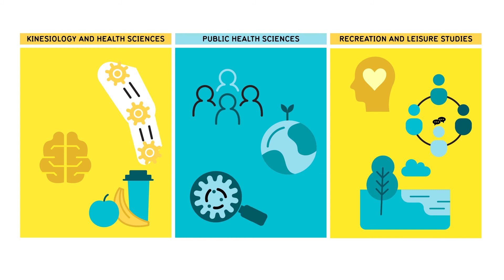Graduate studies in the Faculty of Health, University of Waterloo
Understand more about graduate studies in Faculty of Health at the University of Waterloo.